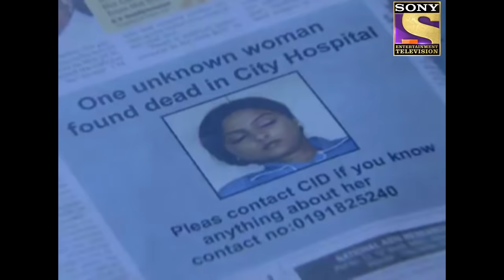CID - सीआईडी - Ep 831- Operation Theatre Murder - Full Episode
Episode: 831: Operation Theatre Murder -
Vijay is brought into the operation theatre where he is being operated by Dr. Mayur. Dr. Mayur instructs his assistant Sonia to get the oxygen cylinder but she doesn't respond and it ends up killing Vijay. When the furious doctor approaches Sonia, he realizes that she is not Sonia as she falls and dies. Who is this girl? Where is Sonia? Watch this episode to find out.